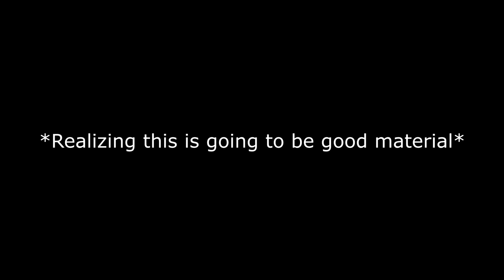Jormasaatana BFV - 23 Stationary MG Killing spree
I dont usually get good streaks, but when I do... ^^